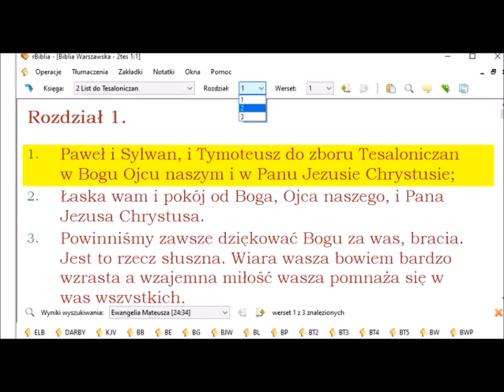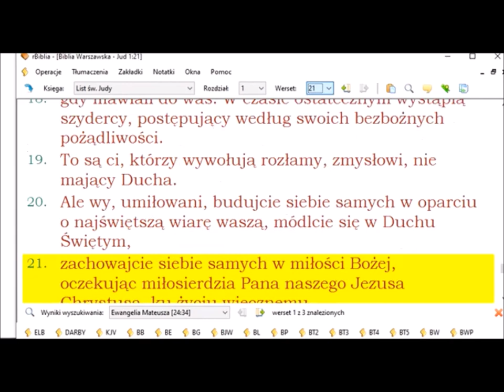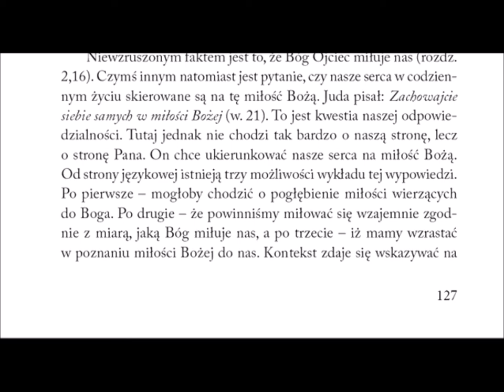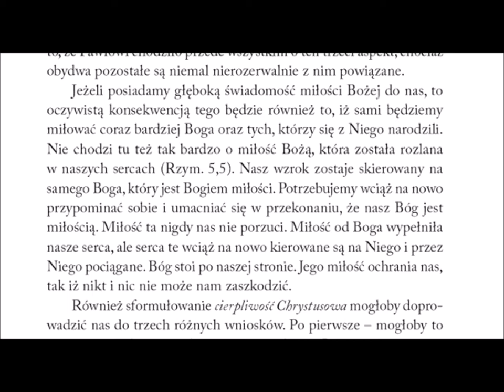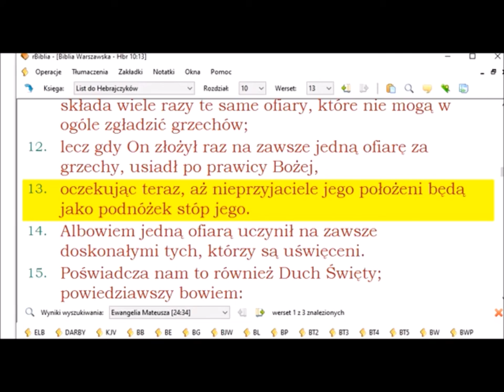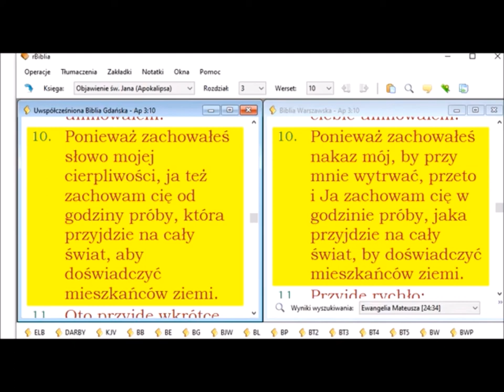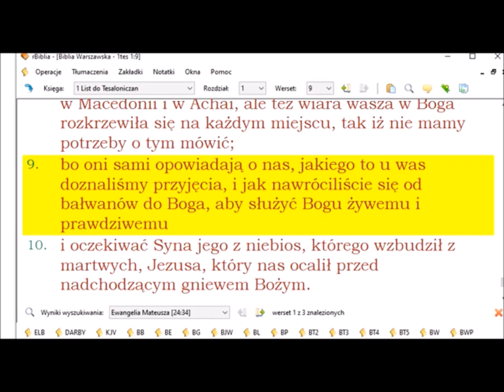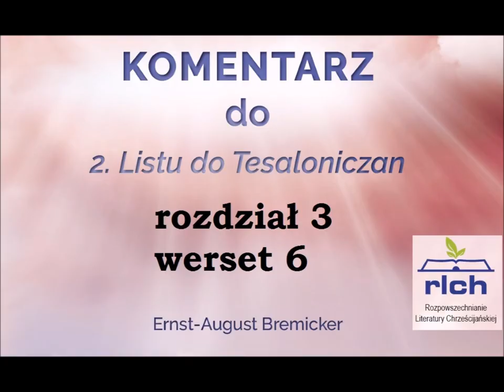Komentarz do 2 listu Pawła do Tesaloniczan 039 rozdział 3 werset 5 ku cierpliwości Chrystusowej